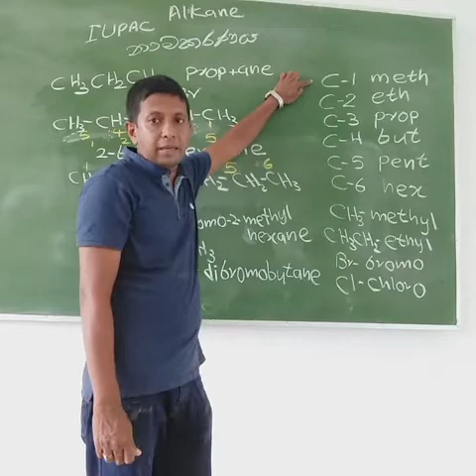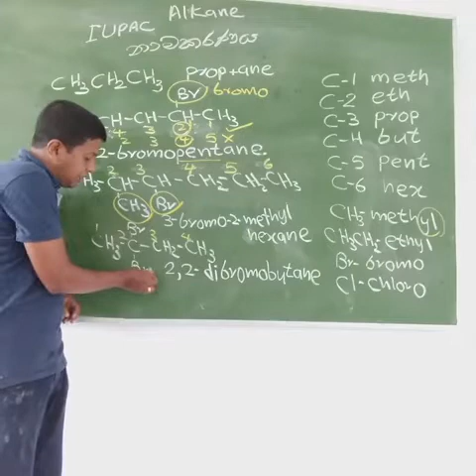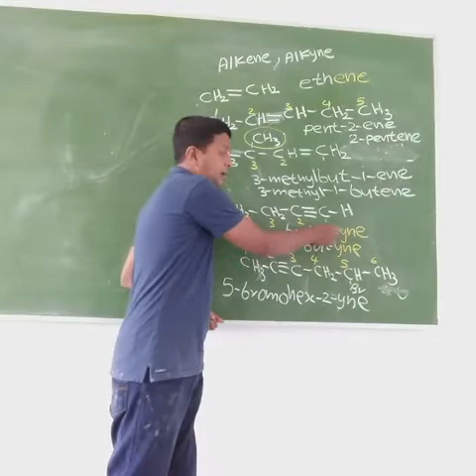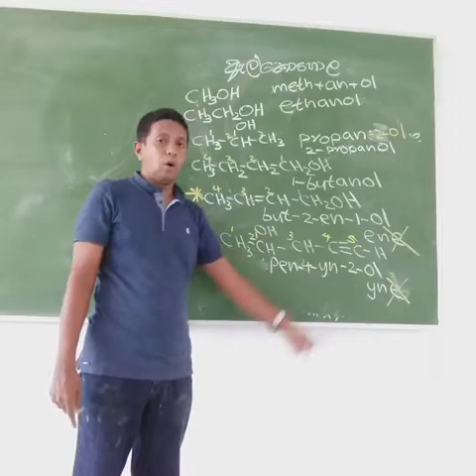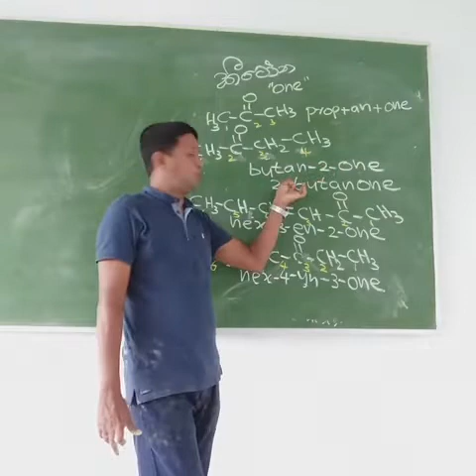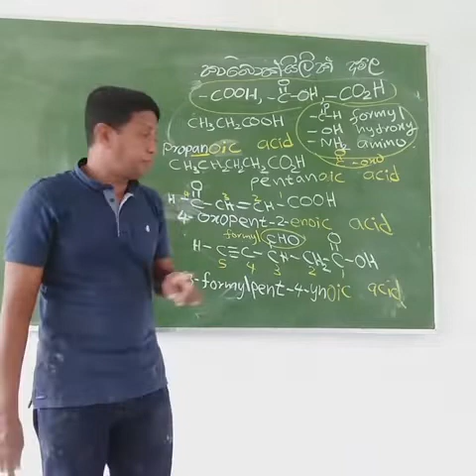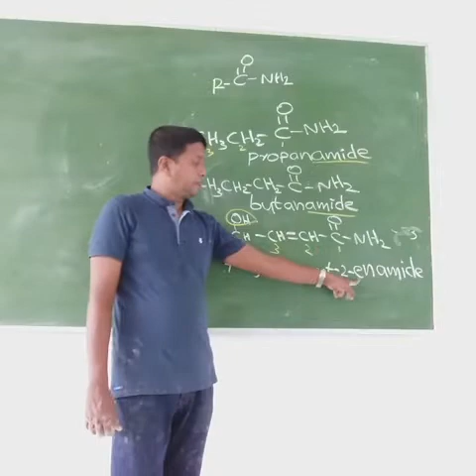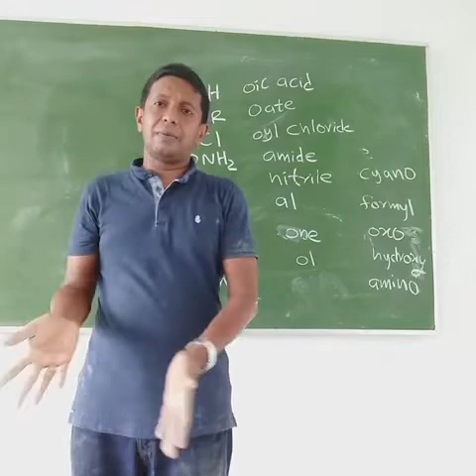Organic සම්පුර්ණ නාමකරණය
Organic  වල A/L විෂය නිර්දේශය අදාල නාමකරණය